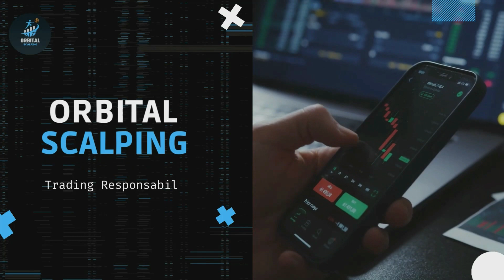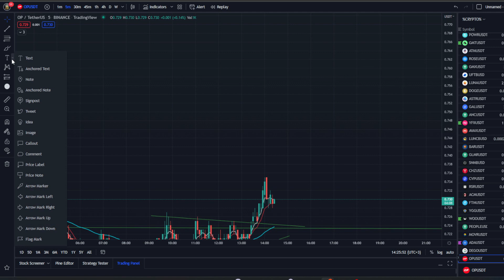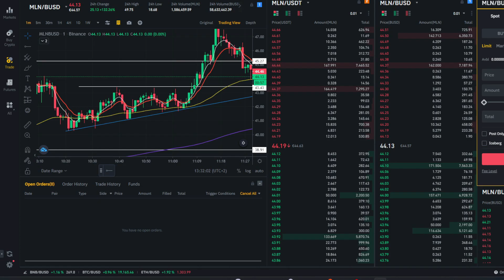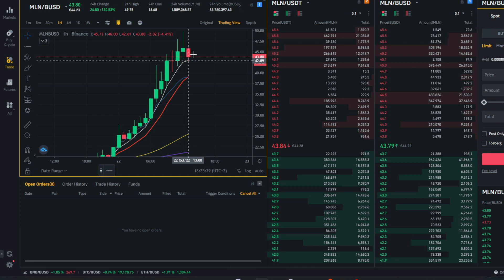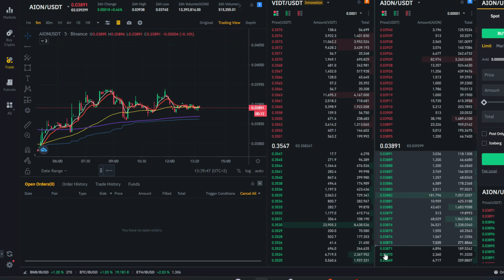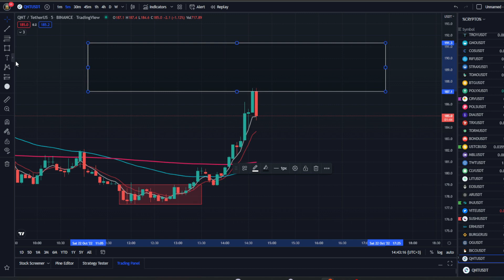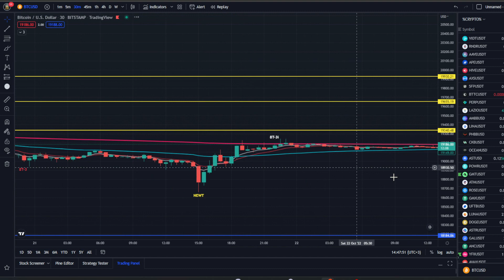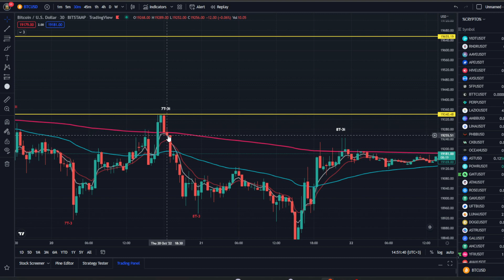LATERALITATE SI ZONA DE RANGE🤓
Autorul furnizează informații și analize care nu constituie în niciun fel o solicitare de investiții.
Autorul videoclipurilor nu are niciun conflict de interese cu instrumentele financiare care sunt comentate.
Cei care operează pe piețele financiare o fac în deplină autonomie și sub propria responsabilitate, deci
 proprietarul acestui canal își declină orice responsabilitate cu privire la orice decizie de investiție
 operațional de oricine.
Tranzacționarea implică un grad ridicat de risc financiar și poate duce la pierderea unor sume mari
 de bani, inclusiv întregul capital utilizat.